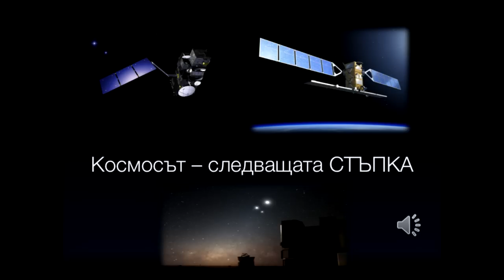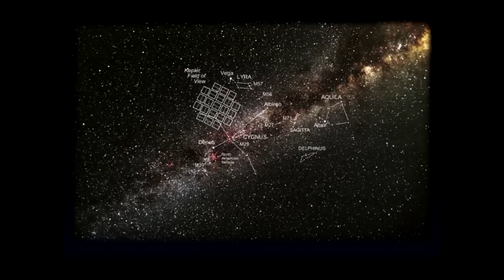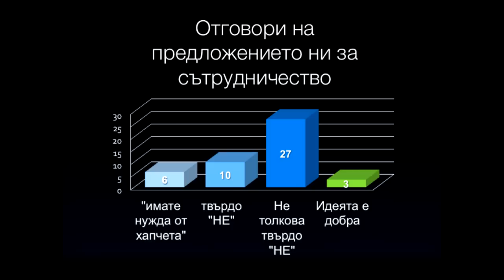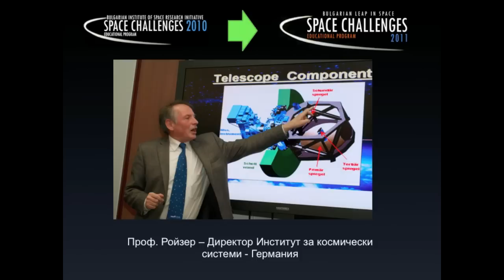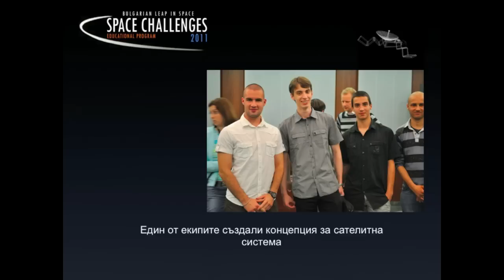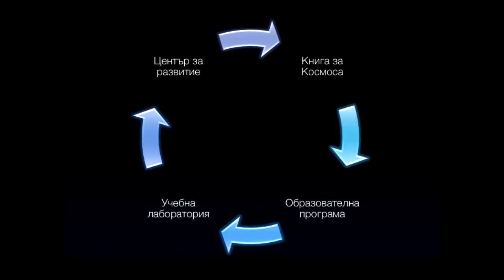TEDxBG - Raycho Raychev - Anyone Can Work in Space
Raycho Raychev, founder of Space Challenges Bulgaria, a free space education program, shares the lessons from the project and persuades everyone that they can work with space technologies even without being an astronaut.